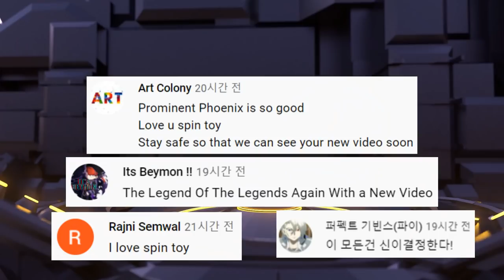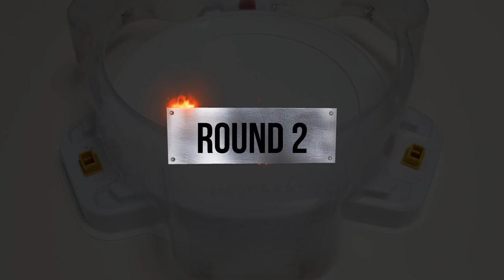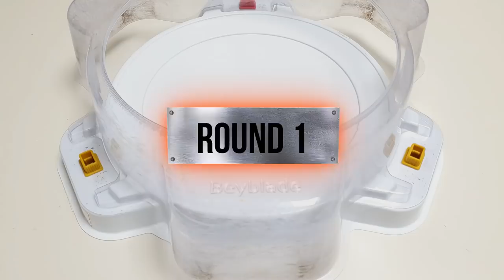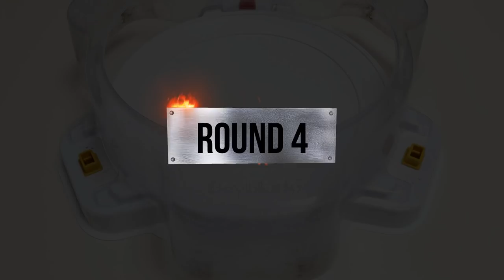Dangerous Belial VS ALL Spriggan Beyblade Burst DB 베이블레이드 버스트 다이너마이트 데인저러스 벨리알 VS ALL 스프리건 ベイブレード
【Dangerous Belial VS ALL Spriggan】
1 Bettles : Storm Spriggan
2 Bettles : Legend Spriggan
3 Bettles : Spriggan Requiem
4 Bettles : Cho-Z Spriggan
5 Bettles : Lord Spriggan
6 Bettles : World Spriggan
7 Bettles : Astral Spriggan

subscription like

오늘은 베이블레이드 버스트 DB 데인저러스 벨리알 VS 올 스프리건 배틀 해보겠습니다.

1배틀 : 스톰 스프리건
2배틀 : 레전드 스프리건
3배틀 : 스프리건 레퀴엠
4배틀 : 초Z 스프리건
5배틀 : 로드 스프리건
6배틀 : 월드 스프리건
7배틀 : 아스트랄 스프리건